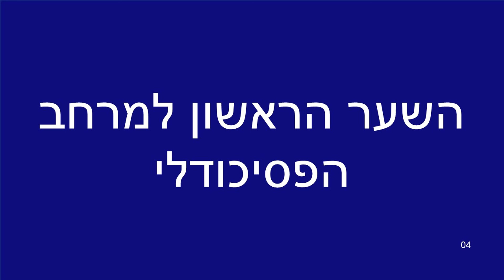4. השער הראשון למרחב הפסיכדלי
אז איפה הכניסה למרחב הפנימי שלך או שלך?
הנה דוגמא, אפשר להיכנס בכניסה דומה לזו שחוה מכניסה אותנו לעולמה הפנימי.
הפעילו את לחצן השמע, עצמו עיניים, דמיינו שאתם צלמים והאזינו להנחיה.